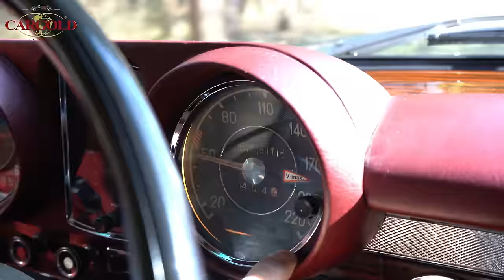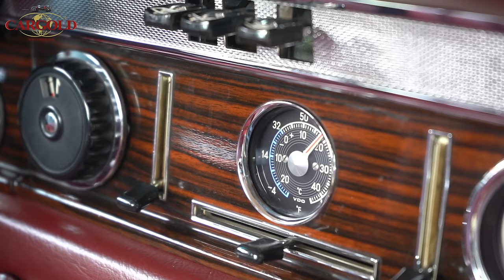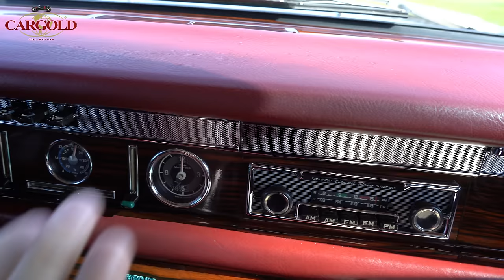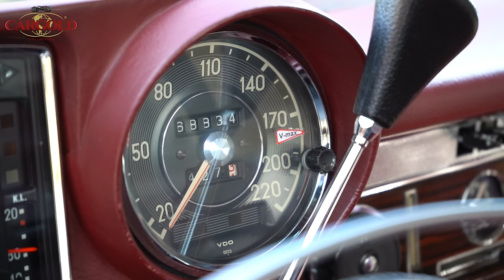Mercedes 600 Pullman, 1972, Purer Luxus auf 6,24 Meter! Bis heute unerreicht! Grosser Mercedes XL